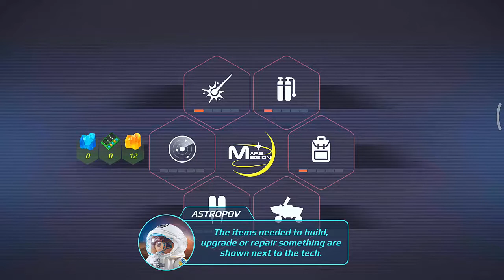PLAYMOBIL Mars Mission Android Gameplay HD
Do you like PLAYMOBIL Mars Mission GamePlay Video?
This PLAYMOBIL Mars Mission Game Review video is for ios,iphone,ipad also...

TAKE ON THE MARS-MISSION TO RESCUE A LOST ASTRONAUT!

Derrek Mitchell is everyone’s favorite astronaut! When he accidentally crashes into Mars on a delivery mission, the Mars Mission team around rookie astronaut Alvin Goodman sets out immediately to save the situation.
In the role of Alvin it is your mission to explore Mars: Harvest crystals, ship parts and alien tech. Back at the Mars station, Russian tech whizz astronaut, Ilana Astropov, uses these items to build, upgrade and repair your gear. Fly over tricky rocks with the jetpack, race through the planet with the Mars Rover and explore even the darkest corners with the Research Vehicle.
Commander Ben Denford helps you and keeps a close eye on SOS signals from Derrek.

Good luck on Mars, rookie!

FEATURES
• 3D SPACE GAME: Amazing new Space toy sets and action figures from PLAYMOBIL
• LASER MINI-GAME: Harvest resources on the planet’s surface by using a laser tool
• BUILD COOL TECH: Use the harvested items to build new tech and upgrade it
• FLYING FUN: Build a jetpack to fly over tricky rocks and discover new areas
• FAST-PACED CARS: The Mars Rover and Research Vehicle can be repaired and driven around the Mars

• Intuitive navigation
• Age-appropriate content
• 100 % free and safe for children